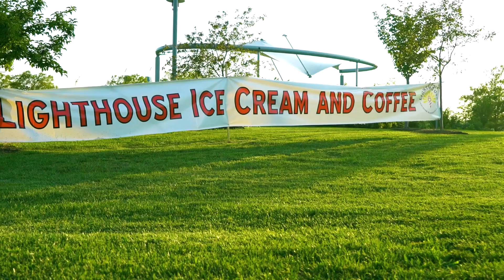Lighthouse Ice Cream Commercial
Lighthouse Ice Cream advertisement by Indihana Productions. Lighthouse Ice Cream is located at 127 West Main St. Tarrytown, NY